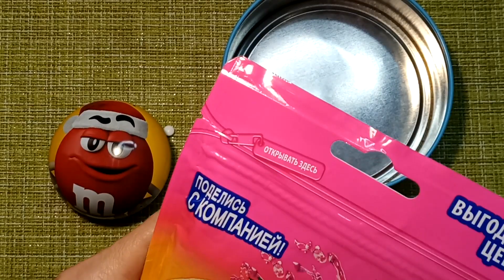🍬Awesome Opening Bright 2 M&M's Boxes . Mixing Rainbow Chocolate Candy ASMR🍧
🍩 We open new bright boxes with colorful candies and toys. Mixing Rainbow Candy in 2 M&M'S Boxes ASMR. Wow, let's see what's inside!🍭
Hello, friends! 🍭
I like to unpack sweets, lollipops and chocolate bars. I invite you to do it with me! 🍬➡️😋